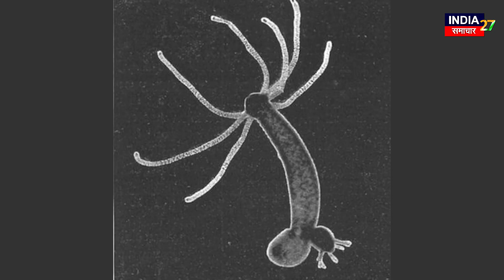World Immortal Creature : टुकड़े-टुकड़े होने के बाद भी नहीं मरता ये जीव | Immortal Bacteria